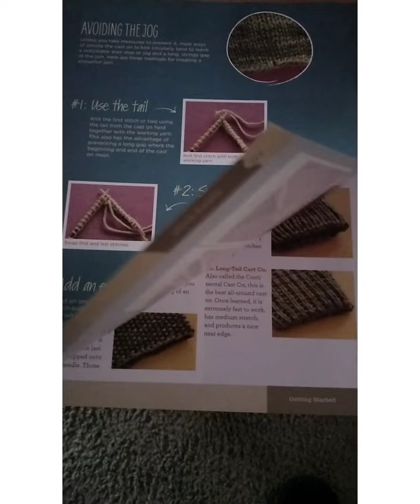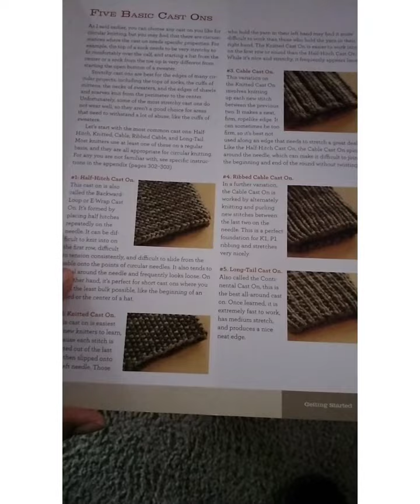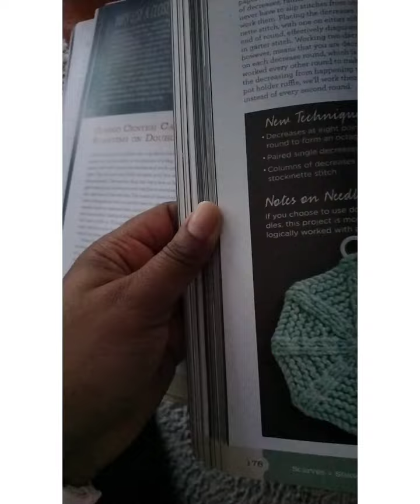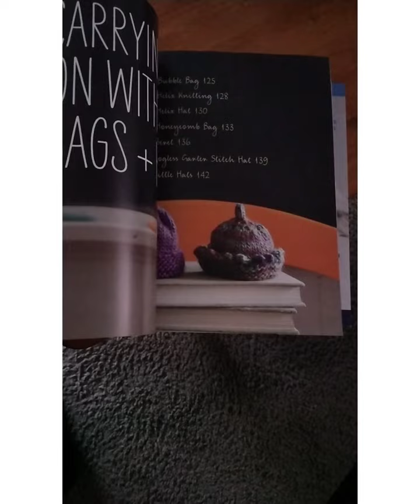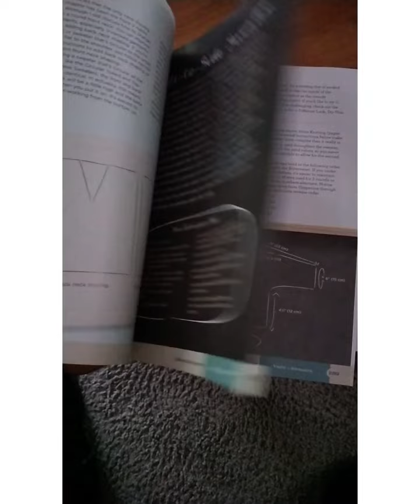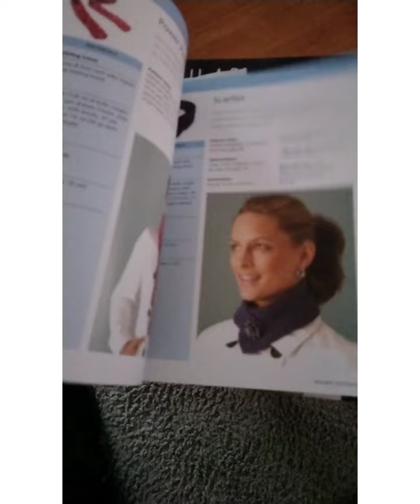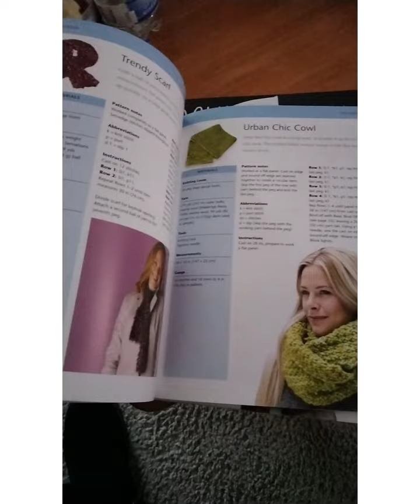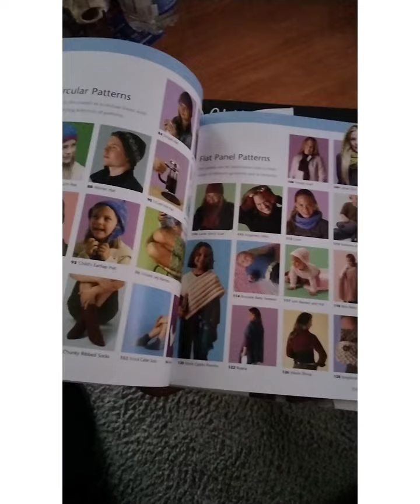Books for knitters